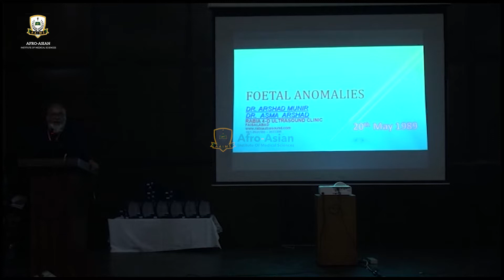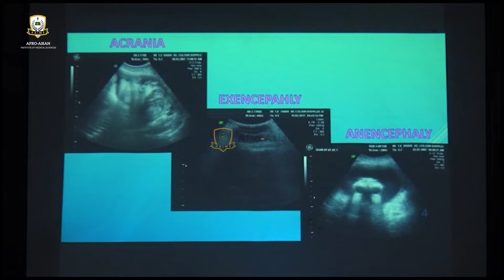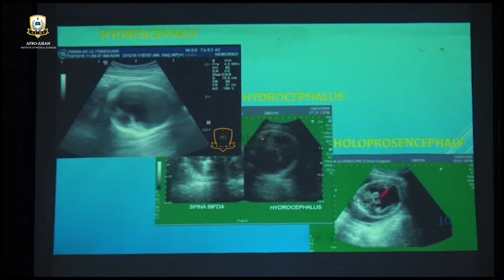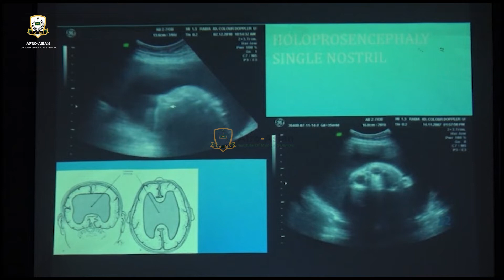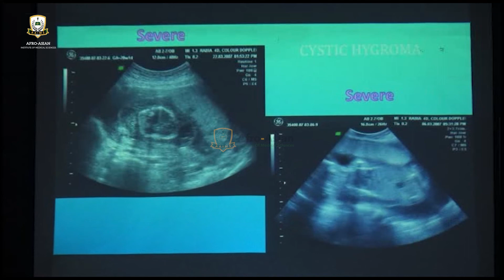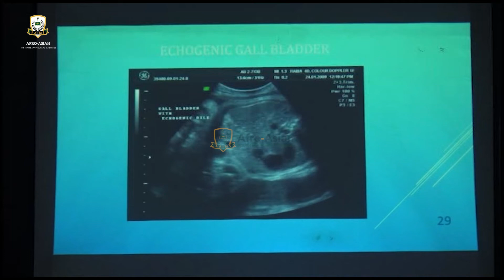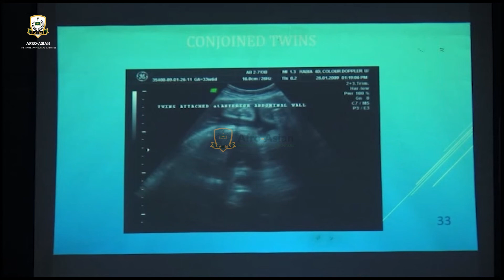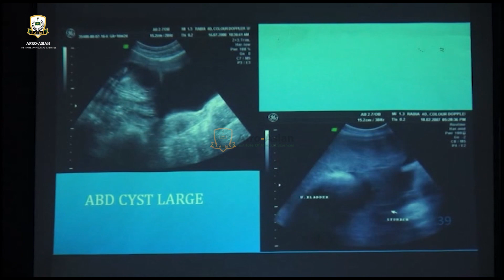Fetal Anomalies - Ian Donald 4th International Conference Obstetrical & Gynecological Ultrasound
for more.